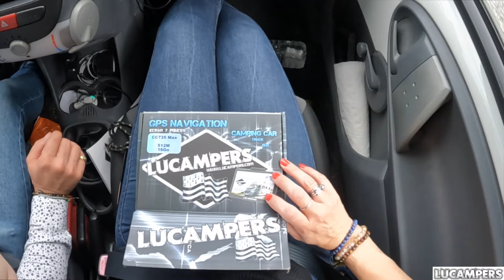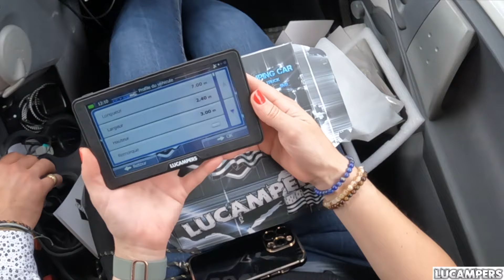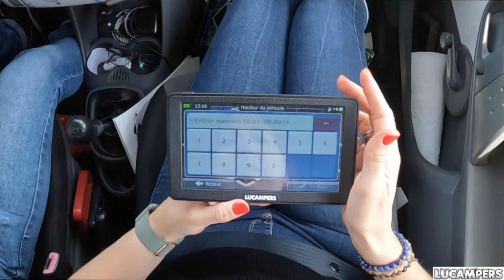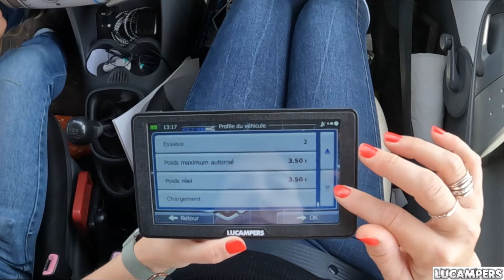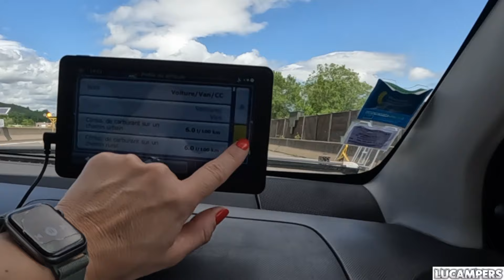# Hors Série : LUCAMPERS CC735 Max : Le GPS idéal pour camping-cars et poids lourds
Le LUCAMPERS CC735 Max est un GPS spécialement conçu pour répondre aux besoins des camping-caristes et des chauffeurs de poids lourds. Ce GPS breton offre une solution fiable et précise pour naviguer en toute sérénité, sans avoir à se soucier des gabarits spécifiques de votre véhicule.

♦️Caractéristiques principales :

- Navigation adaptée aux véhicules de grande taille : Le LUCAMPERS CC735 Max prend en compte les dimensions et les caractéristiques spécifiques de votre camping-car ou poids lourd, vous permettant ainsi d'éviter les routes inappropriées ou les obstacles.
- Cartographie détaillée : Profitez d'une couverture cartographique complète et précise, avec des mises à jour régulières pour vous assurer de toujours avoir les dernières informations de navigation.
- Interface intuitive : Un écran clair et facile à utiliser, conçu pour offrir une expérience de navigation fluide et sans tracas, même pour les longues distances.
- Origine française : Fabriqué en Bretagne, ce GPS reflète la qualité et le savoir-faire français, avec un support client local disponible pour répondre à toutes vos questions.

♦️ Avantages  :

- Sécurité et tranquillité d'esprit: Plus besoin de vous inquiéter des restrictions de hauteur, largeur ou poids. Le LUCAMPERS CC735 Max ajuste automatiquement votre itinéraire pour éviter les routes inappropriées.
- Adapté aux besoins spécifiques: Que vous soyez en vacances en camping-car ou en transport de marchandises en poids lourd, ce GPS vous offre des fonctionnalités adaptées à vos besoins spécifiques.
- Support et qualité français : En choisissant un produit conçu et fabriqué en France, vous bénéficiez non seulement d'une qualité supérieure mais aussi d'un support client réactif et à l'écoute.

Avec le LUCAMPERS CC735 Max, profitez de vos trajets en camping-car ou en poids lourd en toute tranquillité, avec un GPS fiable et précis qui vous guide à chaque étape.